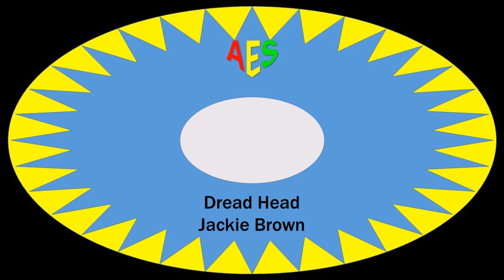Jackie Brown-Dread Head (AES)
Dread Head